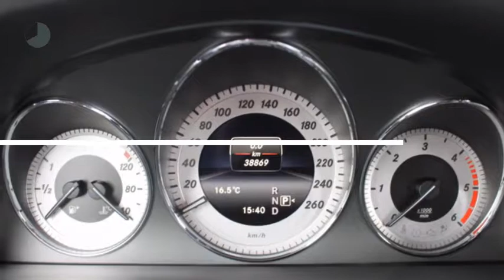Mercedes-Benz GLK-Klasse GLK 200 CDI Prestige Automaat